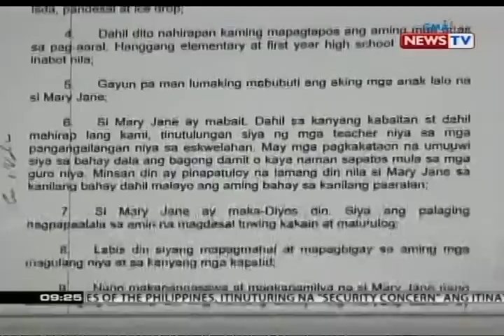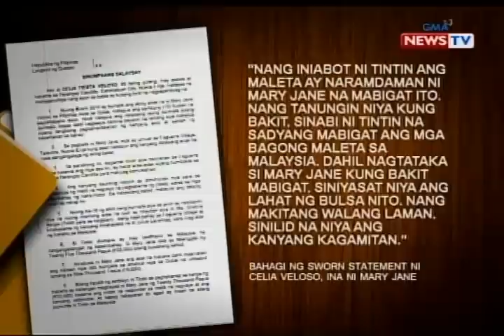SONA: 8 araw na lang bago ang death by firing squad sa Pinay na si Mary Jane Veloso